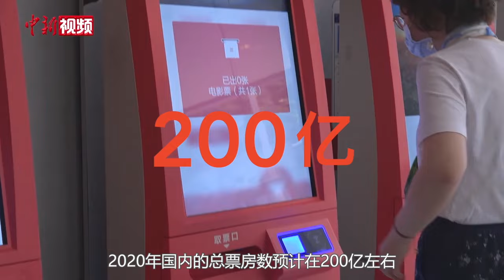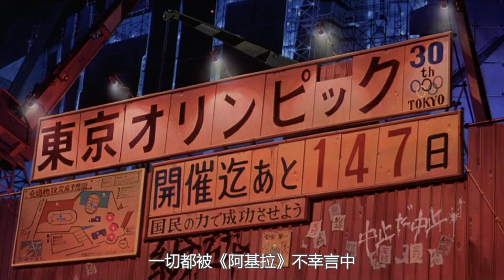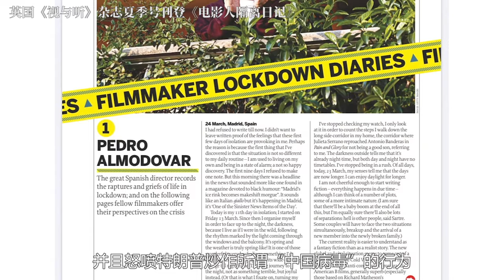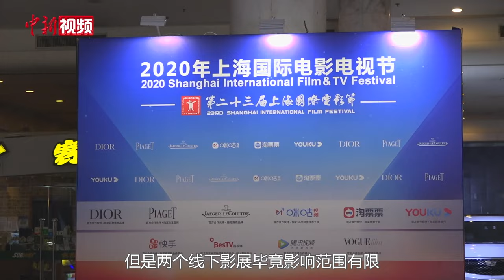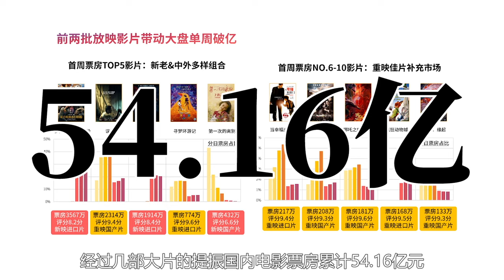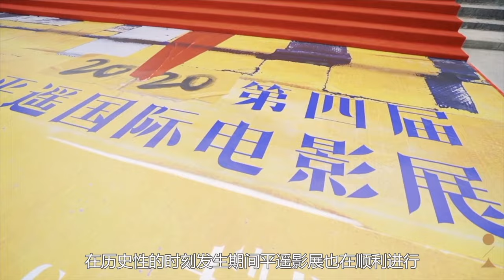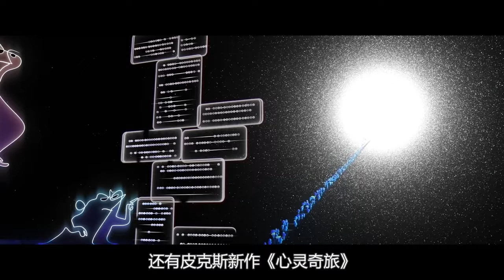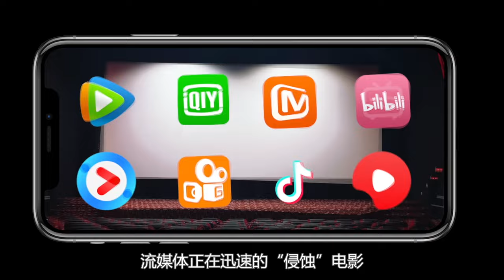【培根悖论】2020影视盘点，比电影情节还要跌宕起伏的一年，影迷大事记，2020你最难忘的是哪部影片？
大家好，这是第二期年度盘点节目啦，2020还有什么大家难忘的影片或者对你来讲最重要的电影时刻，欢迎大家积极留言补充，让我们一起标记跌宕起伏的2020年~
最后祝大家新年快乐，牛年大吉大利！

欢迎来微博、YouTube，还有同名公众号找我们聊骚 @培根悖论唠唠嗑 (*^▽^*)

动作片 恐怖片 惊悚片 鬼片 影评 我们的解说内容旨在为观众提供有价值的信息，完全遵守平台的使用政策。